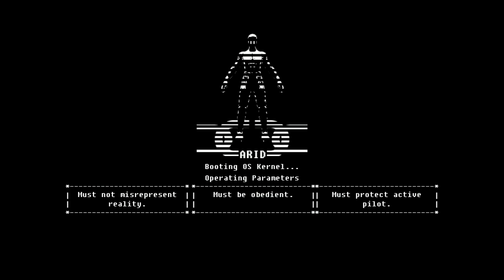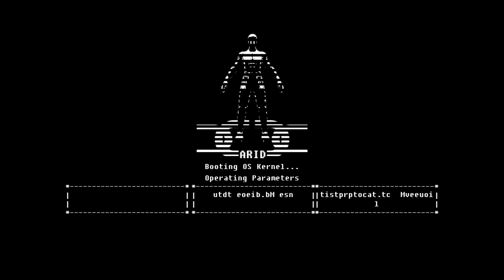PC - The Fall 'Last Battle & Ending'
'Last Battle & Ending' in The Fall for PC.